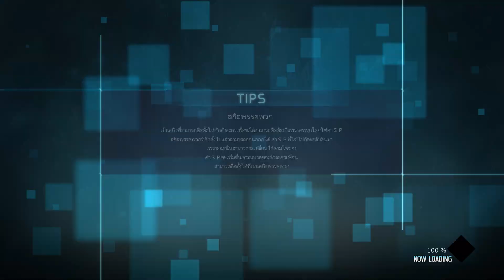ซุนโกคู ทีม ปะทะ ซุปเปอร์ เอไอ | GOKU TEAM VS SUPER AI| Jump Force 01092021 A 5